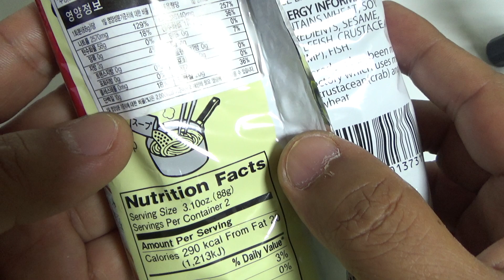동경 쇼유 라멘, 대형마트에서 구입한 일본 간장 라면 구입 시식기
킴스클럽에서 2천원대의 가격에 구입했는데, 면발은 소면이라 좀 그렇지만, 국물은 괜찮네요~